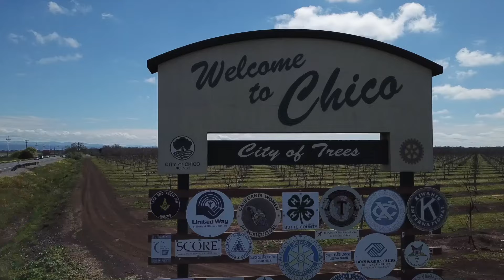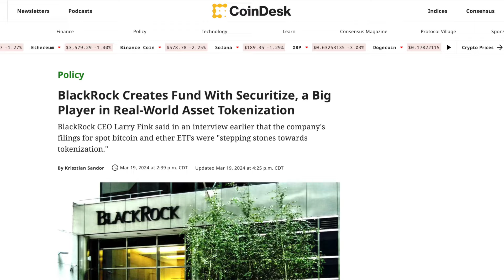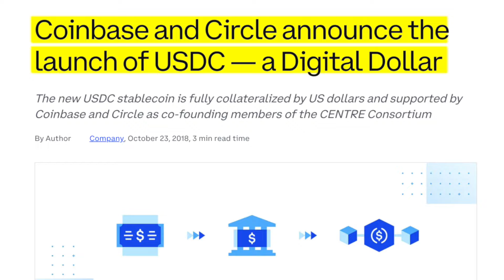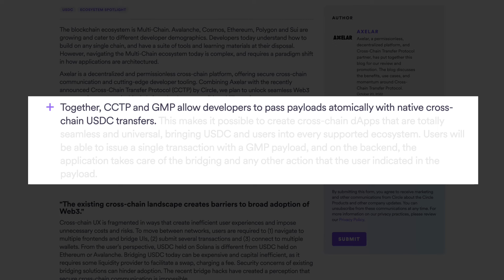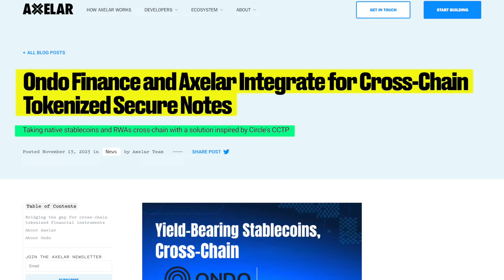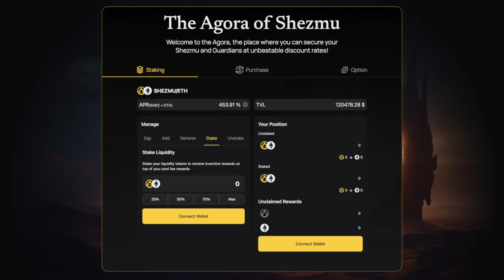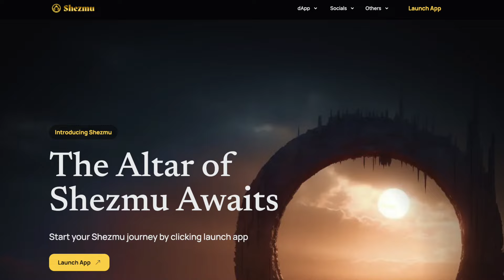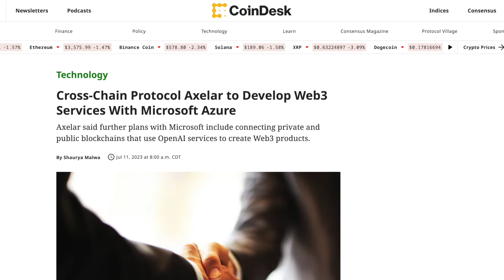The ONLY Crypto Coin I’m Buying RIGHT NOW!! (Blackrock Is Too!!)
Blackrock is likely buying this altcoin & so is Chico Crypto!! Why? Because this altcoin is likely involved with Blackrock’s tokenized fund helping bridge the assets across blockchains!! The crypto coin is partnered with many of the crypto partners involved with Blackrocks and their RWA fund. But their partnerships don’t stop with Blackrock…they are also involved with JP Morgan, Singapore Monetary Authority, Microsoft & more…

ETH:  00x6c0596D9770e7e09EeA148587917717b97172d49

⏰ Time Stamps ⏰
00:00 Intro: The Next RWA Altcoin Blackrock is Eyeing
00:39 What we know so far
01:35 Coinbase’s $USDC as primary key component with Blackrock’s BUIDL fund
03:11 Why it’s likely Blackrock’s fund will go multi-chain
04:05 How $USDC will become multi-chain
04:57 AXELAR: a partner with Circle’s Cross-Chain Transfer Protocol
06:42 ONDO already using Circle’s CCTP
07:29 Sponsored Segment: SHEZMU
12:00 Connecting the AXELAR dots

Billionaires are Buying These Altcoins??

Chico Crypto is compensated by Volumint for publicizing their products. Payment is made 100% in USDC and was billed. The company has paid $14000 in the above value percentages, on this day to Chico Crypto for its services, which commenced today. Additional fees may have accrued since then